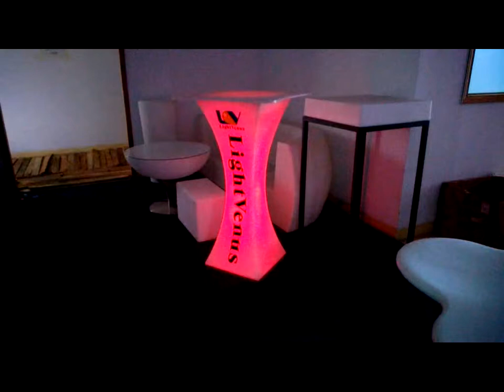LED cocktail table